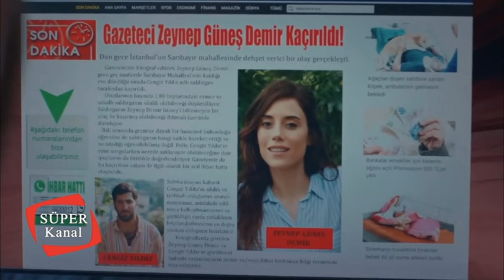Моя мама 74 Серия (русский дубляж)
Мелек — девочка, находящая счастье в каждом моменте и живущая в своем маленьком мире мечтаний. Пути Мелек и Зейнеп пересекаются, когда Зейнеп устраивается на работу в школу, где учится Мелек.

Для Шуле, матери Мелек, её дочь — обуза. Из-за слепой любви к своему парню Дженгизу, Шуле никак не реагирует на его жестокое обращение с Мелек. Однако Зейнеп замечает, в каком положении находится Мелек. Вместе с одним из учителей школы, они решают проследить за ситуацией. Шуле и Дженгиза ждут трудные дни.

Актёрский состав:
Зейнеп Гюнеш: Джансу Дере
Мелек Акчай: Берен Гёкйылдыз
Гёнюль Аслан: Вахиде Перчин
Джахиде Гюнеш: Гюленай Калкан
Шуле Акчай: Гонджа Вуслатери
Дженгиз Йылдыз: Беркай Атеш
Али Архан: Джан Нергис
Гамзе Гюнеш: Элизе Гёрдюм
Дуру Гюнеш: Ахсен Эроглу
Производство: MEDYapım – MF Yapım
Режиссёр: Мерве Гиргин Айтекин
Сценарий: Берфу Эргенекон